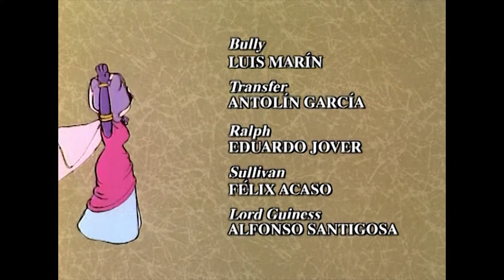Willy Fog - 21 - Un tren muy especial | Episodio Completo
La Princesa Romy y Buly están en la estación de Kiany. De repente, aparecen Willy Fog y Dix, acompañados de Rigodón y Tico. Deciden usar una vagoneta manual para llegar a Omaha, donde podrán coger un tren con dirección a Nueva York. De repente, aparece un tren, tras una maniobra, Rigodón consigue dirigir la vagoneta a la vía muerta. Están cerca de una estación desierta. Transfer les observa. Nuestros amigos van caminando cuando aparece una diligencia y el cochero decide llevarles hasta Omaha. Aparecen unos bandoleros armados que quieren robar los lingotes de oro que están en la diligencia. Disparan, Willy Fog y Rigodón se unen al tiroteo. Transfer les persigue a caballo. Nuestros amigos, acompañados de Dix y Buly, llegan a tiempo para tomar el tren. Empieza a nevar, el tren se detiene en Chicago ya que se suspende el servicio a causa de la nieve.

Willy Fog, un caballero inglés, acepta el reto de dar la vuelta al mundo sólo en 80 días. ¿Podrá conseguirlo? Acompáñale junto a Tico, Rigodón y la princesa amada Romy en esta gran aventura, basada en el clásico de Julio Verne La vuelta al mundo en 80 días.